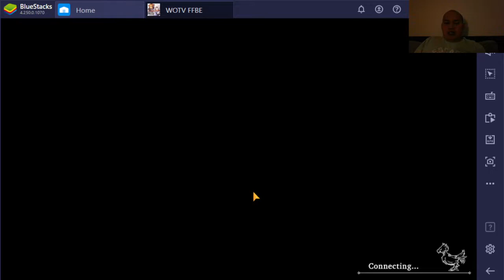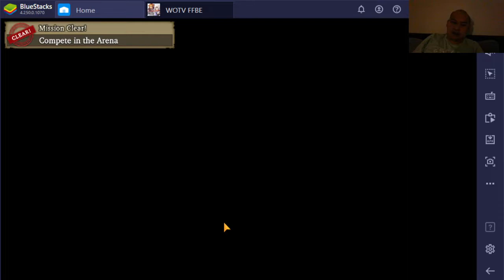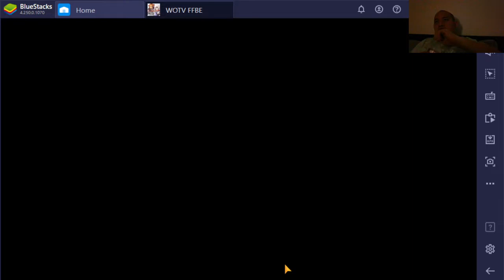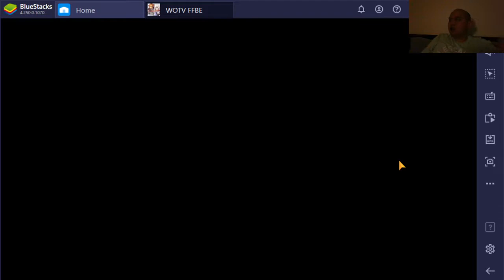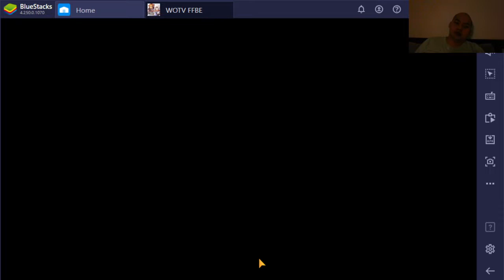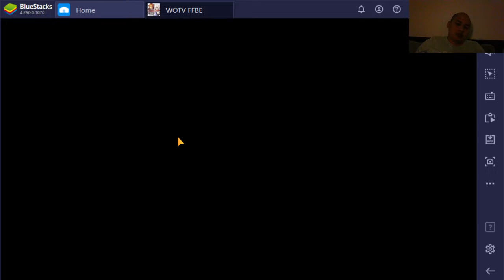Wotv Arena No Restores Challenge ft. Freyvia, aiming for top 1k